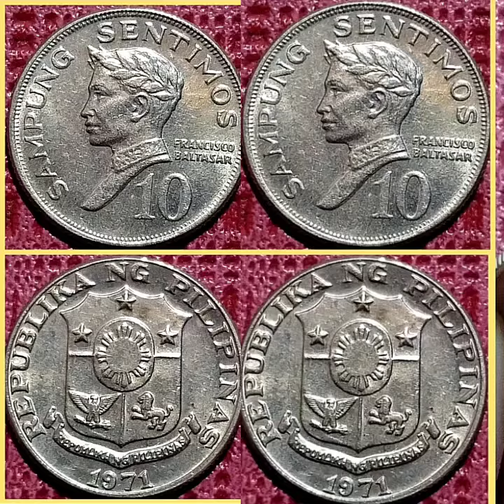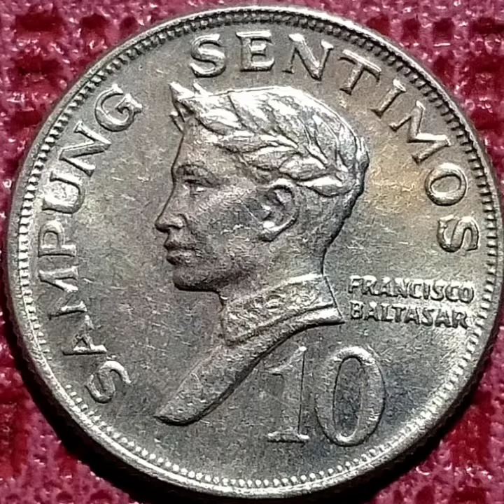50K, Rare Francisco Bartazar 10.Cent 1971 Sell on Lazada,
Featurea

Issuer   philippines)

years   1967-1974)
value  10 Sentimos (0.1 PHP)
Currency   Piso(1967)
Compostion   nickel brass (70% Copper,   18% zinc,and 12%nickel)
weight    2g)
diameter    17.85mm)
thickness   1.15mm
Shape    round)
tichnique    milled)
Orientation   Coin alignment)
demonetized   Yes)
number    N# 3752)
deferencess   KM# 198,schon#36)

Obverse  Emblem of the philippines)
Script:  Latin)
Lettering,)
REPUBLIKA NG PILIPINAS 1974)

on the next video coming up,